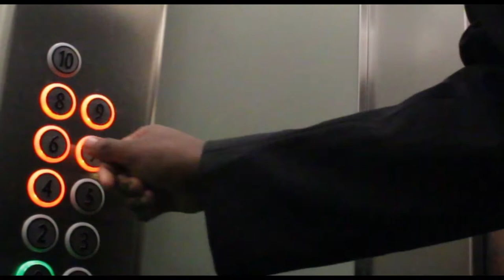Elie Sensei - Une histoire d'ascenseur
Réalisation: TredaTamuzo (Maître Hokage)